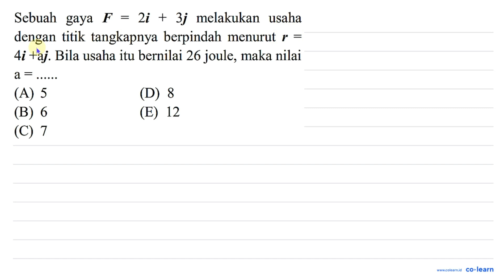Sebuah F gaya 2i + 3j melakukan = usaha dengan titik tangkapnya berpindah menurut r 4i +aj. Bila ...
Sebuah F gaya 2i + 3j melakukan = usaha dengan titik tangkapnya berpindah menurut r 4i +aj. Bila usaha itu bernilai 26 joule, maka nilai a (A) 5 8 (C 6 12 7

Topik atau Materi: Konsep Usaha (Kerja) - Usaha (Kerja) dan Energi - Mekanika - Fisika Kelas 10 SMA -

Sumber Soal: Seri Kumpulan Soal Fisika, WH , N/A

00:00 : Bedah Soal
01:00 : Konsep, rumus dan pengertian Konsep Usaha (Kerja)
01:18 : Langkah penyelesaian soal
01:38 : Jawaban akhir
02:08 : Penutup